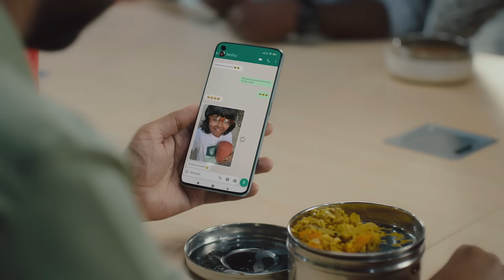കോക്കിനെ വിശ്വസിക്കാം അല്ലേൽ എന്നെ വിശ്വസിക്കാം | Dhyan Sreenivasan Against Aswanth kok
Dhyan Sreenivasan is an Indian actor, and film director who works in Malayalam films. He made his acting debut with Thira, directed by his brother Vineeth Sreenivasan.